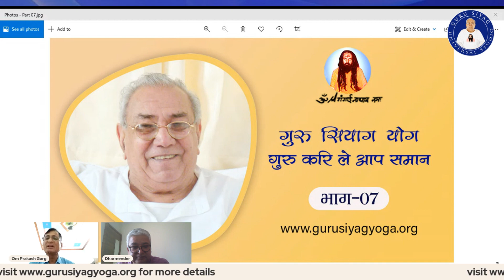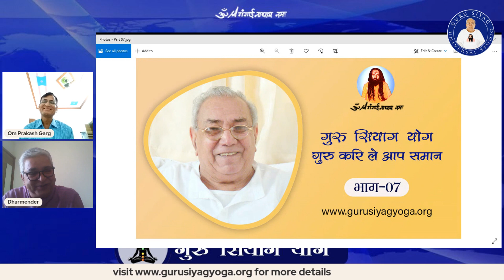गुरु सियाग योग - गुरु करि ले आप समान - भाग -07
The practice of Guru Siyag Yoga (GSY) involves chanting (mental repetition) of a divine mantra and meditation. Guru Siyag initiates a seeker into GSY as his disciple by giving him/her a mantra — a divine word — to chant silently round-the-clock and also teaches a method of meditation.

The chanting (Jāpa) of the mantra becomes involuntary when it is repeated constantly over a certain period of time. This however depends directly on the degree of intensity, faith and sincerity with which the chanting is done. In some cases the chanting becomes involuntary after just over a week of practice while in some other cases it takes a fortnight or even a few months.

Besides chanting of the mantra, the disciple is also required to meditate for 15 minutes each, two to three times a day.

You can download high resolution pictures of Gurudev and dada Gurudev from two links shared below –

ध्यान की विधि:
सर्वप्रथम आरामदायक स्थिति में किसी भी दिशा की ओर मुँह करके बैठ जाएँ. यदि आप बैठ पाने में असमर्थ हैं तो आप ये ध्यान लेटकर भी कर सकते हैं. इसके बाद समर्थ सदगुरुदेव श्री रामलाल जी सियाग और बाबा श्री गंगाईनाथ के चित्र को कुछ देर तक खुली आँखों से देखते हुए अपनी समस्त समस्याओं के समाधान एवं आपको 15 मिनट तक ध्यान में बिठाने के लिए अंतर्मन से करूण प्रार्थना करें।

अब आँखे बंद करके गुरुदेव के चित्र को आज्ञाचक्र पर (जहाँ तिलक या बिंदी लगाते हैं) देखने की कल्पना कीजिये। और फिर मन ही मन (बिना होंठ-जीभ हिलाये) गुरुदेव द्वारा दिए गए 'संजीवनी मन्त्र' का लगातार मानसिक जाप आरम्भ कर दीजिये।

ध्यान के दौरान यदि किसी भी यौगिक क्रिया जैसे कि आसन, बन्ध, मुद्रा, प्राणायाम, कम्पन अपने आप होने लगे तो घबराएँ नहीं, और न ही इन्हें रोकने का प्रयास करें। ये सभी योगिक क्रियाएं जागृत मातृशक्ति कुण्डलिनी स्वयं अपने नियंत्रण में आपके त्रिविध ताप शांत करने के लिए करवाती है। ध्यान की अवस्था में  दिव्य प्रकाश, दिव्य गन्ध, दिव्य रस, दिव्य ध्वनि (नाद) तथा अनिश्चित काल का भूत, भविष्य दिखाई दे सकता है। ये सभी दिव्य अनुभूतियाँ भी आपके भीतर जागृत कुण्डलिनी द्वारा ही अनुभव करवाई जाती हैं। ध्यान की अवधि पूर्ण होते ही आप सामान्य अवस्था में लौट आयेंगे।

ध्यान दिन में केवल दो बार ही करें, इससे अधिक करने के लिए हमारा भौतिक शरीर समर्थ नहीं होता है। ध्यान ठोस आहार लेने के बाद न करें, ऐसा करने पर या तो ध्यान लगेगा नहीं, और लगेगा भी तो उल्टी हो सकती है. इस लिहाज़ से नियमित सुबह-शाम खाली पेट ध्यान करना ही बेहतर रहेगा।

संजीवनी मन्त्र का ‘मानस जाप’ आप जितनी अधिक बार करेंगे, उतना ही उत्तम रहेगा. नहीं तो दिन में कम से कम छ: सात बार कुछ मिनट के लिए जरूर जप लें।

गुरु सियाग योग मानव मात्र के लिए है और इसे सभी जाति, धर्म, समुदाय, वर्ग, आयु के लोग कर सकते हैं।

कुण्डलिनी क्या है ?

कुण्डलिनी शक्ति हर इंसान में जन्म से ही विद्यमान एक दिव्य ऊर्जा है जो हमारे मूलाधार चक्र में साढ़े तीन आंटे लगाकर (कुण्डलित/spiral) सुषुप्त अवस्था में रहती है। किसी भी समर्थ सद्गुरुदेव द्वारा दिए गए दिव्य मन्त्र के मानसिक जाप और ध्यान करने से यह जागृत होकर ऊपर की ओर उठती (ऊर्ध्वगमन करती) है और छः चक्रों को भेदन करते हुई सहस्रार में परम सत्ता लय हो जाती है। इससे व्यक्ति को मोक्ष की प्राप्ति जीवित रहते हुए ही हो जाती है। सहस्रार तक पहुँचने की प्रक्रिया में कुण्डलिनी शक्ति साधक को अपने अधीन स्वत: योग (automatic Yoga) करवाती हुई चलती है, क्योंकि समाधि की अवस्था तक पहुँचने के लिए शरीर का निरोगी होना अनिवार्य है। स्वतः संचालित योग आज भी वैज्ञानिकों के लिए शोध का विषय है!

गुरुदेव की दिव्य वाणी :

"हर युग में मनुष्य की शक्ति और सामर्थ्य को ध्यान में रखकर आराधना की विधि तय होती है। कलियुग में केवल हरि नाम का जप ही सारे कष्टों से छुटकारा देता है।"

"यह राधा और कृष्ण का मंत्र है इसमें दोनों तत्त्व शामिल हैं। राधा तत्त्व सांसारिक सुख देगा व कृष्ण तत्त्व मोक्ष।"

"इस शरीर रूपी सुंदर ग्रंथ को पढ़ना चाहते हो तो नाम ही जपो।"

"नाम जप चाबी है, इसका तेल की धार की तरह हर समय (उठते, बैठते, चलते, फिरते) Round-The-Clock सघन जाप करो।"

"आपको सिर्फ नाम जप व ध्यान करना है, आगे का कार्य गुरु का है।"

"विश्वशांति के लिए सभी बहिर्मुखी बौद्धिक प्रयास असफल हो चुके हैं, क्योंकि शांति अंदर से आती है; शांति का संबंध दिल से है। अतः अंतर्मुखी आराधना द्वारा उस परमसत्ता से जुड़े बिना, शांति असम्भव है।"